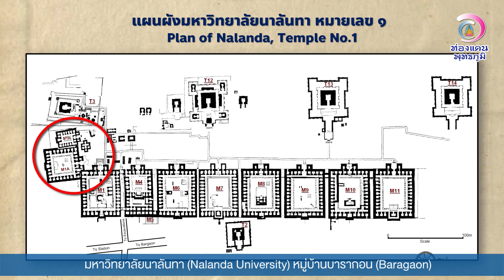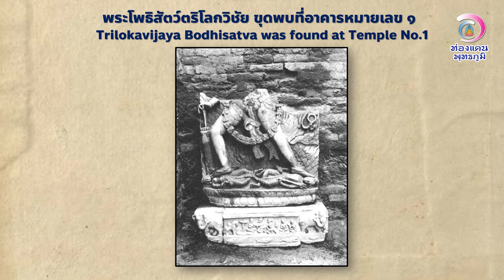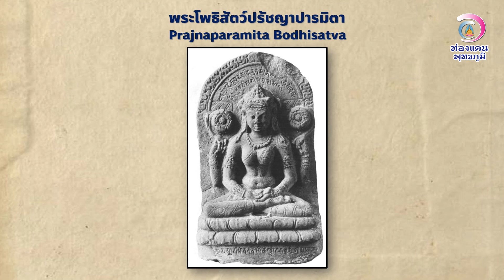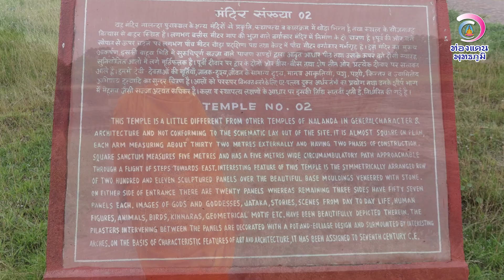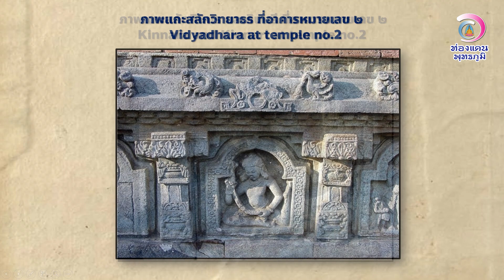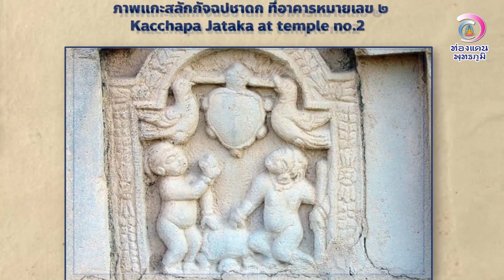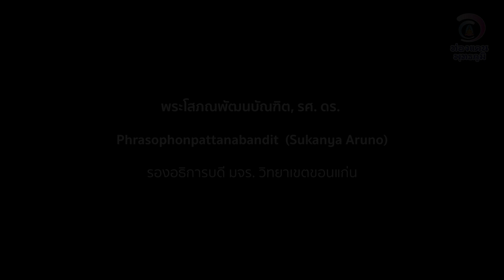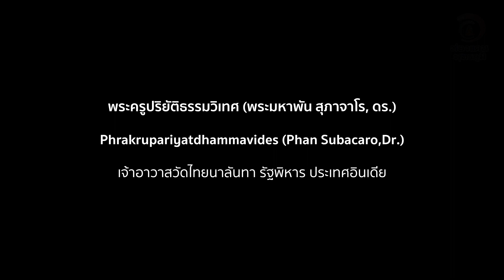EP. 142 ท่องแดนพุทธภูมิ ตอนที่ ๑๔๒ มหาวิทยาลัยนาลันทา ๔ (Nalanda University4)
nalanda#พุทธสถาน
อาคารหมายเลข ๑ (วงกลมในภาพ) เป็นอาคาร ๔ เหลี่ยม (๖๒-๕๑เมตร) ยาว ๒๐๕ ฟุต กว้าง ๑๖๘ ฟุต  กำแพงหนา ๖ ฟุต ความหนาขนาดนี้ทำให้ทราบว่าตัวคารต้องมีหลายชั้น เป็นที่จำพรรษา มี ๒๘ ห้อง โบราณวัตถุที่สำคัญคือ
๒.จารึกของพระเจ้าเทวปาละเทวะ กษัตริย์ราชวงศ์ปาละ พ.ศ. ๑๓๕๘ (ค.ศ.๙๑๕) จารึกลงในแผ่นทองแดง ภาษาสันสกฤต อักษรเทวนาครี ในจารึกแถวแรกเขียนว่า
“ศฺรี สวสฺตี สิทฺธารถสฺย ปรารถ สุสถิต มเตส สํ มารคมฺ อภย”
ข้อความระบุว่า “ในปีที่ ๓๙ ของการขึ้นครองราชย์สมบัติของพระเจ้าเทวปาละ พระเจ้าพาลปุตรเทวะ แห่งสุวรรณทวีป (ชวา/สุมาตรา)ได้ขออนุญาตในการสร้างวัดที่นี่เพื่อเป็นที่ศึกษาของคณะสงฆ์ที่มาจากเกาะชวา ของพระราชทานหมู่บ้านเพื่อเป็นผู้อุปถัมภ์พระสงฆ์ที่นาลันทา” จากหลักฐานนี้ทำให้ทราบว่านอกจากพระสงฆ์จีน เกาหลีจะนิยมาศึกษาที่นี่แล้ว คณะสงฆ์ชาวชวาก็มาศึกษาที่นี่เช่นกัน ก่อนที่จะเปลี่ยนเป็นอสลามในภายหลัง
๒.พระโพธิสัตว์ตริโลกวิชัย ในคัมภีร์สัทธนมาลา วัชรยาน พระโพธิสัตว์นี้ชนะ ๓ โลก ปราบมาร เหยียบพระศิวะและพระนางปารวตีในศาสนาฮินดู สืบเนื่องจากฮินดูไปประกาศทฤษฎีอวตาร ๑๐ ปาง ปางที่ ๙ ได้นำพระพทุธเจ้าไปไปรวมด้วยเรียกว่าพุทธาวตาร เพื่อกลืนพุทธศาสนาให้กลายส่วนหนึ่งของฮินดู คณาจารย์ฝ่ายพึทธที่นาลันทาจึงได้สร้างพระติโลกวิชัยขึ้นเพื่อต่อต้านฝ่ายฮินดูขึ้น ปัจจุบันเก็บไวง้ในพิพิธภัณฑ์นาลันทา ที่ด้านหลังของพระติโลวิชัยมีจารึกภาษาสันสกฤต เป็นรายนามเจ้าภาพที่สร้างคืออุทัยภัทร (Udayabhadra) สมัยราชวงศ์ปาละ
๓.พระพุทธรูปปางแสดงธรรม สมัยปาละสร้างพ.ศ.๑๔๐๐ ขุดพบพ.ศ.๒๔๖๓ (ค.ศ.๑๙๒๐)
๔.พระโพธิสัตวปรัชญาปารมิตา ปางขัดสมาธิ สมัยปาละ ที่ประภามณฑลมีจึกคาถาเย ธัมมาเป็นภาษาสันสกฤตด้วย ที่ฐานระบุเจ้าภาพผู้สร้าง พบในปีพ.ศ.๒๔๗๕ (ค.ศ.๑๙๓๒)
๕.พระโพธิสัตว์ตารา ทำจากหินทองแดง ปางนั่งประณมมือ
๖.จารึกพระเจ้าเทวปาละ เขียนว่า
“ศรี เทวปา
ล คนฺธกุฏยมฺ”
แปลว่า คันธกุฎิของพระเจ้าเทวปาละ
(.จารึกพระเจ้าสมุทรคุปตะ แห่งราชวงศ์คุปตะ พบในปีพ.ศ.๒๔๗๐ (ค.ศ.๑๙๒๗) ภาษาสันสกฤต อักษรสมัยคปุตะ จำนวน ๑๒ แถว แถวแรกเริ่มด้วย
“โอม สวัสติ มหาเนา หสฺตย อสฺว ชยสกนธาวาราตฺ นริปุระ วาสกา”
จารึกไว้ในปีพ.ศ.๘๗๘ (ค.ศ.๓๓๕) ว่าด้วยเรื่องพระองค์ถวายการอุปถัมภ์อารามนาลันทาแห่งนี้)
จากนั้นจะนำพาทุกท่านไปชมอาคารหมายเลข ๒
อาคารหมายเลข ๒ ตั้งอยู่ข้างหน้าสุดของวิหาร ๘ หลัง ทางเข้าเลี้ยวขวา ทรงสี่เหลี่ยมผืนผ้า ได้รับการขุดแต่งในปีพ.ศ.๒๔๕๙ (ค.ศ.๑๙๑๖) โดยนายสปุนเนอร์ นักโบราณคดีชาวอมริกัน อย่างที่เห็นในภาพ ยาว ๓๐ เมต กว้าง ๒๕ เมตร
กัจฉปชาดก (เต่าปากบอน ตายเพราะปาก) หงส์และเต่าเป็นเพื่อนกัน แต่เต่าเป็นคนชอบพูดมาก วันหนึ่งเต่าเบื่อเพราะอยู่ที่สระเดิมๆมานาน หงส์พาเต่าไปเที่ยว เห็นเต่าทำหน้าเบื่อๆเซ็งๆ “ไปเที่ยงถ้ำทองที่ป่าหิมพานต์ บ้านของฉันไหมสวยงามมากนะขอบอก” เต่ากล่าวว่า“พูดยังจะฉันจะไปได้ ไกลแสนไกล ฉันไม่ได้ปีก อยากไปไหนก็ไปเหมือนพวกนายนะเว้ย”หงส์เลยกล่าต่อ “ถ้าแกอยากไปมันก็มีวิธี” เต่าถามด้วยความงง “ทำงัย อย่าบอกนะว่าจะให้คลานไป” หงส์เปรยต่อ “เออ ให้คลานไปชาติหน้าคงได้ถึงแหละ จะยากอะไรก็เอาไม้มาท่อนหนึ่ง พวกเราจับ ๒ ฝั่ง แกก็เอาปากคาบตรงกลางสิ แต่มีข้อแม้ว่าเอ็งอย่าพูดเชียวนะ”เต่าโพลงขึ้นด้วยความดีใจ “เออใช่ๆๆๆ แกคิดได้งัยวะ ได้ๆๆกูจะไม่พูด” เมื่อทุกย่างพร้อม เต่าคาบกิ่งไม้แล้ว หงส์ ๒ ตัวจึงพาเต่าบินขึ้นท้องฟ้า เต่าโคตรตื่นเต้น ชมท้องฟาอันกว้างใหญ่ ระหว่างทางชาวบ้านเห็นเต่าบินจงตกใจพร้อมกันชี้ไปที่ท้องฟ้า “โอ้ว เต่าบินๆๆๆ เกิดมาพึงเคยเห็น” เต่าได้ยินเข้าจึงกล่าวว่า “แล้วมันเกี่ยวอะไรกะพวกมึง”
พลัน ปากก็หลุดจากไม้ตกลงมาตายทันที ชาดกเรี่องนีสอนให้ทราบว่า ถึงเวลาเหมาะสมจึงควรพูด ไม่ถึงเวลาที่เมาสมก็อย่าพูด อย่าไรก็ตาม บางท่าบอกว่านี้คือ เรื่องตันตริ (Tantri Tale)
นอกจากนั้นยังมีภาพวิทยาธร ภาพกินนรและกินนรี นักดนตรีมีหัวเป็นสัตว์ พระนางลักษมี ท้าวกุเวรและนกยูงเป็นต้น รวมแล้ว ๒๒๐ ภาพจารึก